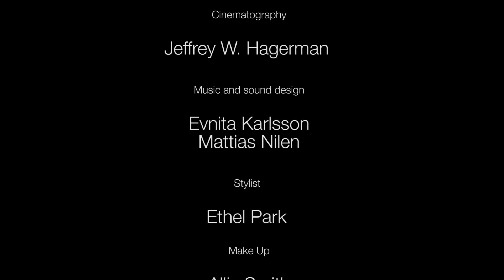Tree Of Life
In “Tree of Life”, threeASFOUR and digital artist Alex Czetwertynski offer a glimpse of the un-glimpsable as intimate connections between the organic and the mathematical, the transcendent and the quantum, are revealed. Using groundbreaking 3D fractal animation, we are taken on a journey within a multi-verse of infinite spaces, concealed - matryoshka like - within imagined anatomical regions of the human body. As we explore these intricate macro and micro landscapes, notions of size, space and locality become relative. The effect of the six minute film is at first disorienting - yet ultimately reassuring - as we begin to grasp our own place in the cosmic progression.